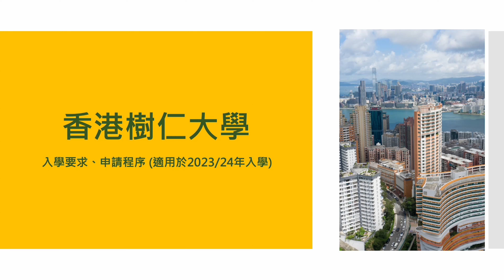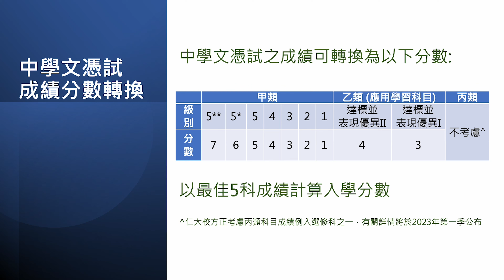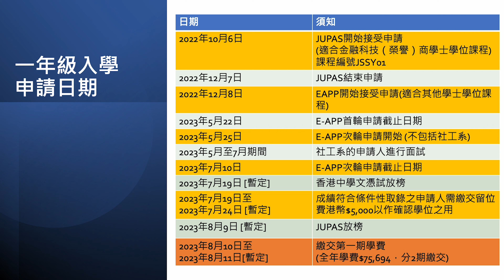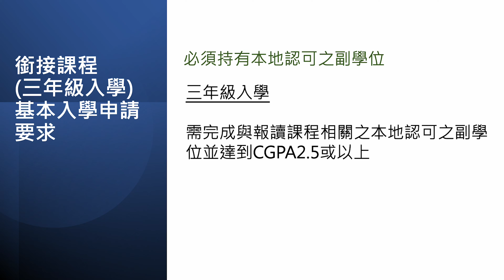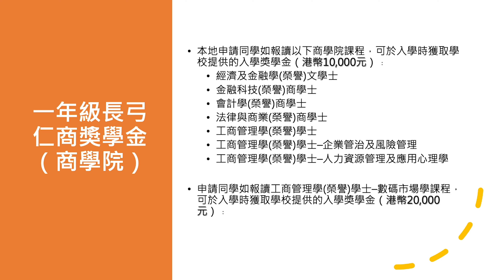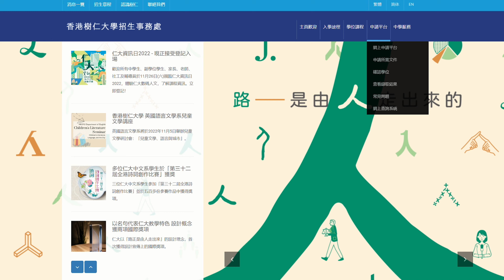香港樹仁大學入學簡介2022 --- 招生事務處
香港樹仁大學2023/24年度課程簡介，為各位同學提供學系入學要求、課程內容介紹等資訊。
部門：招生事務處